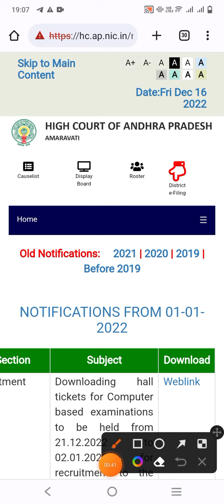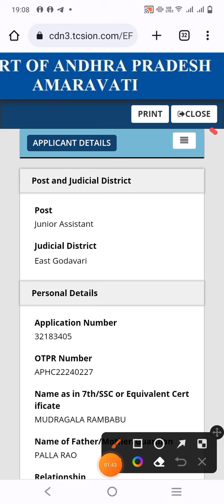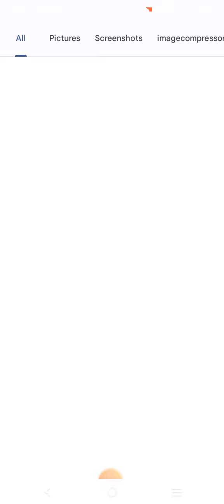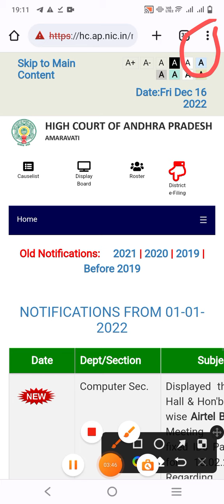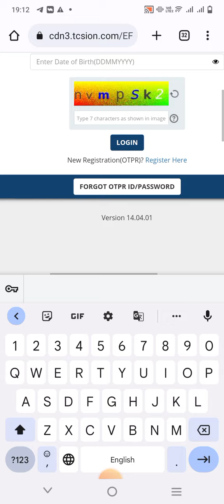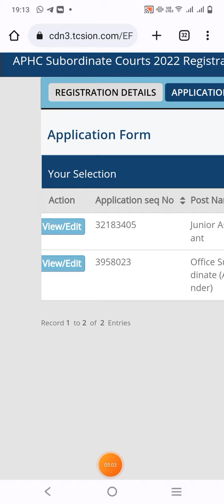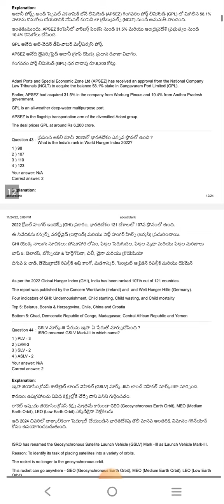How to download ap high court hall tickets in mobile / computer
ఆంధ్రప్రదేశ్ హైకోర్టు మరియు సబ్ కోర్టులలో Examiner, Typist, assistant, Copyist, Junior Assistant , steno grapher, drivers and office sub ornate ఉద్యోగాల కొరకు త్వరలో జరగనున్న పరీక్షల కొరకు తేజస్వి మొబైల్ యాప్ నుండి 50 అత్యున్నత మోడల్ పేపర్లు PDF లో ఇవ్వడం జరిగింది .

మీరు పేమెంట్ పూర్తీ చేసిన వెంటనే ఎటువంటి జాప్యం లేకుండా PDf డౌన్లోడ్ చేసుకోవచ్చు.

ఇక్కడ ఇచ్చిన లింక్ క్లిక్ చేసి డౌన్లోడ్ చేసుకోండి.

లేదా రూ.100 phone pay 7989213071 కు పంపించి 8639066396 నెంబర్'కు whatsapp చేయండి. మీకు pdf వెంటనే పంపబడును.

1) All in one Subscription :: మా యాప్ ద్వారా అందించే అన్ని రకాల కోర్సులు డిసెంబర్ 2023 వరకు పొందండి. గ్రూప్ -2 డైలీ టెస్ట్ సిరీస్, డైలీ కరెంటు అఫైర్స్ , గ్రూప్ 4 mains, ఆంధ్రప్రదేశ్ హైకోర్టు , ఆంధ్రప్రదేశ్ పోలీస్ కానిస్టేబుల్, 15000+ mcq e- book . subscribe చేసుకోవడానికి ఇక్కడ క్లిక్ చేయండి (అసలు ధర రూ.2999 కాగా ఆఫర్ కాలంలో రూ.599 కె లభిస్తుంది)

2) 2023 డిసెంబర్ వరకు డైలీ కరెంటు అఫైర్స్ ((అసలు ధర రూ.200 కాగా ఇప్పుడు కేవలం రూ.100 కె లభిస్తుంది))

3) గ్రూప్ -2 డైలీ టెస్ట్ సిరీస్ : 2023 డిసెంబర్ వరకు appsc గ్రూప్ – 2 సిలబస్’కి అనుగుణంగా ప్రతీ రోజు టెస్టులు (online + pdf) (అసలు ధర రూ.499 కాగా ఇప్పుడు కేవలం రూ.300 కె లభిస్తుంది)

4) 25 గ్రూప్ - 2 వీక్లీ మోక్ టెస్టులు ((అసలు ధర రూ.200 కాగా ఇప్పుడు కేవలం రూ.100 కె లభిస్తుంది)

5) 20 గ్రూప్ - 4 mains మోడల్ పేపర్లు ((అసలు ధర రూ.200 కాగా ఇప్పుడు కేవలం రూ.100 కె లభిస్తుంది

6) 15 ఆంధ్రప్రదేశ్ పోలీసు కానిస్టేబుల్ మోక్ టెస్టులు ((అసలు ధర రూ.300 కాగా ఇప్పుడు కేవలం రూ.100 కె లభిస్తుంది)

7) ఆంధ్రప్రదేశ్ హైకోర్టు జూనియర్ అసిస్టెంట్/ స్టెనో గ్రాఫేర్ , ఫీల్డ్ అసిస్టెంట్ ((అసలు ధర రూ.200 కాగా ఇప్పుడు కేవలం రూ.100 కె లభిస్తుంది))

￼ ఆంధ్రప్రదేశ్ సబ్ కోర్టు రికార్డు అసిస్టెంట్/ టైపిస్ట్ , ఎక్షమినర్ ; ((అసలు ధర రూ.200 కాగా ఇప్పుడు కేవలం రూ.100 కె లభిస్తుంది))

9) ఆంధ్రప్రదేశ్ హైకోర్టు డ్రైవర్ మరియు ఆఫీస్ సబార్డినేట్ ((అసలు ధర రూ.200 కాగా ఇప్పుడు కేవలం రూ.100 కె లభిస్తుంది))

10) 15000 mcq+2022 కరెంటు అఫైర్స్ + టాప్ 35 హైకోర్టు మోడల్ పేపర్లు ((అసలు ధర రూ.200 కాగా ఇప్పుడు కేవలం రూ.100 కె లభిస్తుంది))

11) TOP 1500 పాలిటి ప్రాక్టీసు MCQ ((అసలు ధర రూ.100 కాగా ఇప్పుడు కేవలం రూ.35 కె లభిస్తుంది))

12) కరెంటు అఫైర్స్ జనవరి – నవంబెర్ 2022 ; ((అసలు ధర రూ.100 కాగా ఇప్పుడు కేవలం రూ.50 కె లభిస్తుంది

ap high court hall tickets